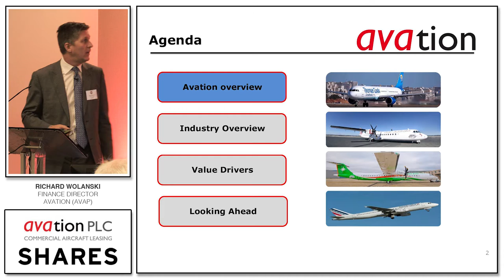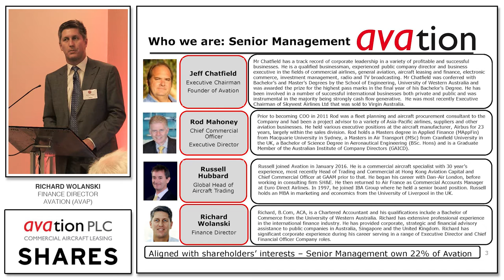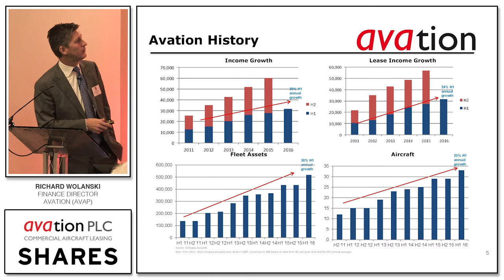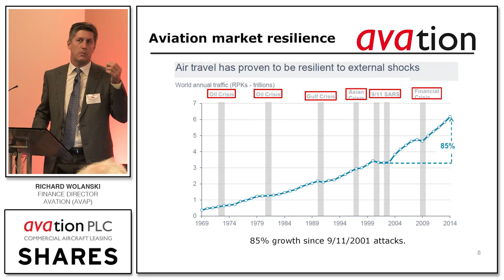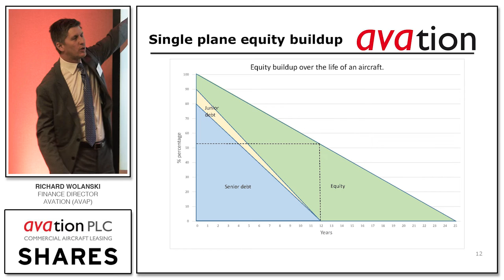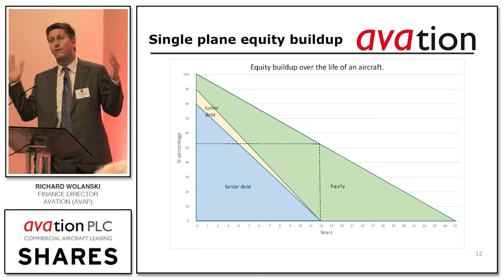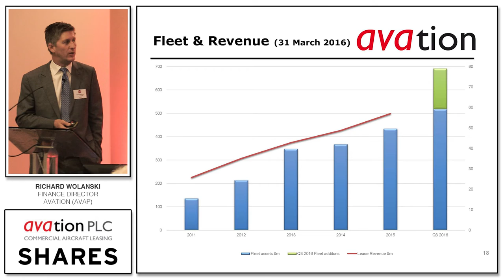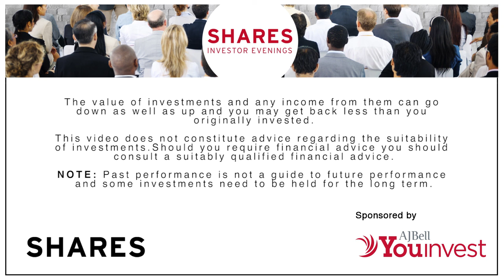Richard Wolanski, Finance Director of Avation (AVAP) at SHARES Investor Evenings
Avation (AVAP)

Avation PLC is a specialist commercial passenger aircraft leasing company managing a fleet of 28 aircraft which it leases to airlines across the world. Our customers include Virgin Australia, Thomas Cook, Condor, Fiji Airways and UNI Air. Avation also has a subsidiary that supplies aircraft parts and spares to a range of operators, internationally.